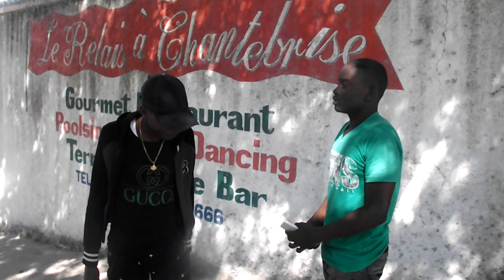LE REGRET [ Episode 2 ] | Kika | VSL | Samuel | Bethsou | Hakime | Mitsu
Cette histoire d'ecrit la realite de la societe nous sommes VSL PRODUCTION debutant dans le monde cinematographique encourager nous a travailler plus encore et supporter nous et je vous garantie que vous ne le regretterez pas.